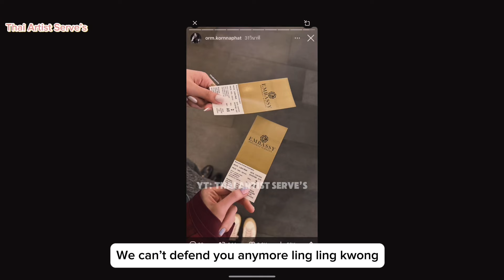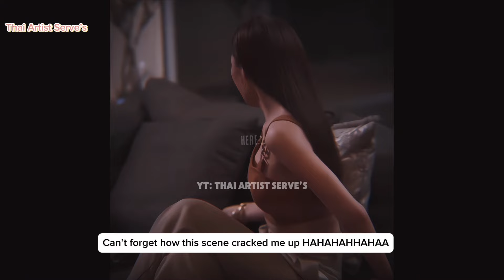LING & ORM | Ling caught by her words when she accidentally spilled about her private date with Orm